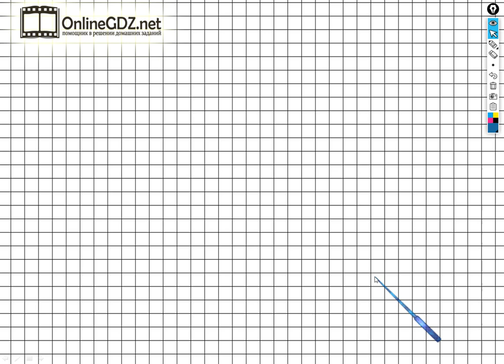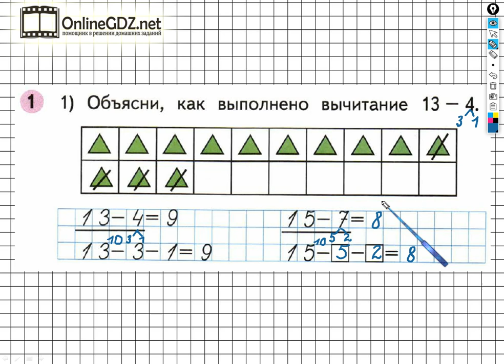Страница 41 Задание №1 (1) - ГДЗ по Математике 1 класс Моро Рабочая тетрадь 2 часть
Выполняя задание №1 (1) на странице 41 вам нужно уметь с помощью данного рисунка выполнять вычитание чисел в пределах 20, а также объяснять свои действия. Посмотрев наше видео, за 1 – 2 минуты можно выполнить данное задание.